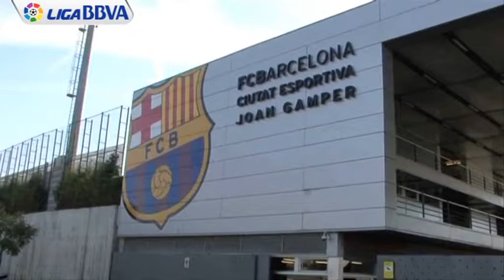Alexis and Iniesta On The Road to Recovery